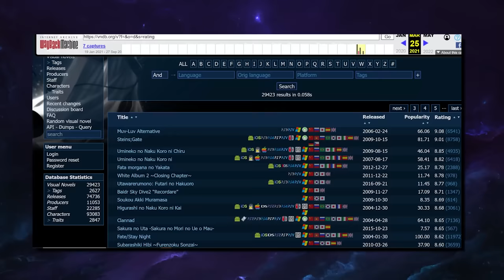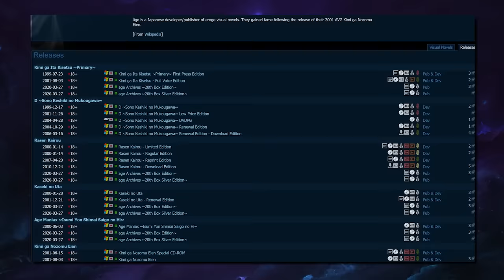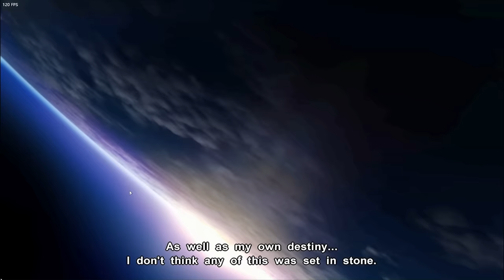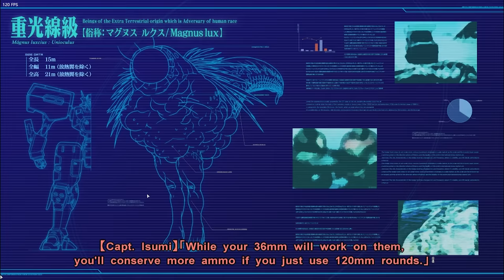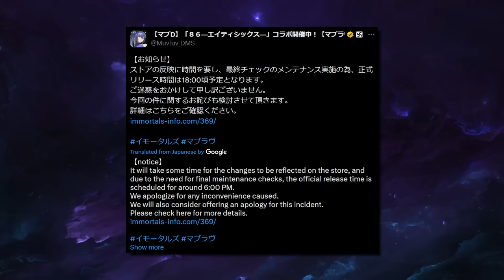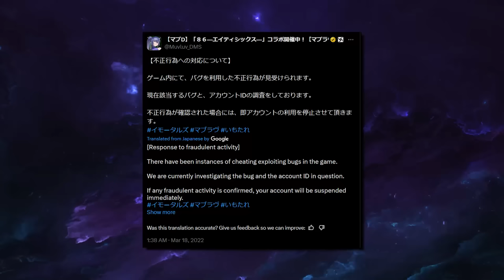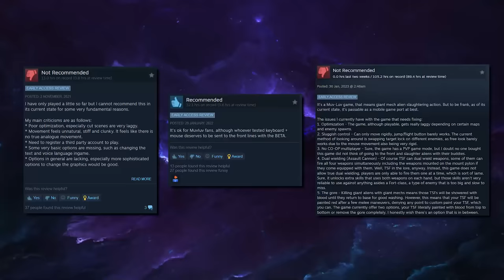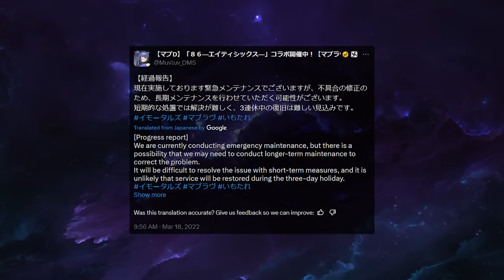How This Gacha Game Shut Down in Just 6 Hours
What's the worst possible gacha game you've played? There are some that shut down within a year, or even within 6 months of the game's launch, but what if I told you that the gacha game we'll cover in this video shut down in just 6 hours after the launch date? Join me today, as we explore the bizarre case of the shortest shutdown a gacha has had, and see what Immortals: Muv Luv Alternative did wrong to deserve such a terrible fate.

Timestamps:
0:00 – Intro
0:54 – What is a Muv Luv?
3:03 – Muv Luv Extra/Unlimited
7:32 – Muv Luv Alternative
9:33 – Immortals: Muv Luv Alternative
10:50 – The downfall
16:14 – The aftermath
18:37 – Final thoughts

v1.0